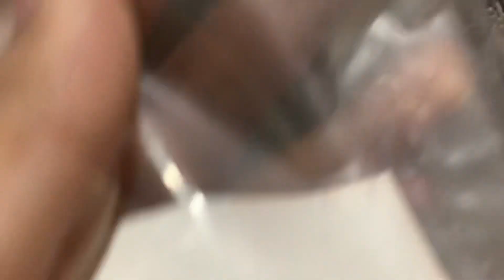Beef vlog || rainbow 🌈 || going to......🤧